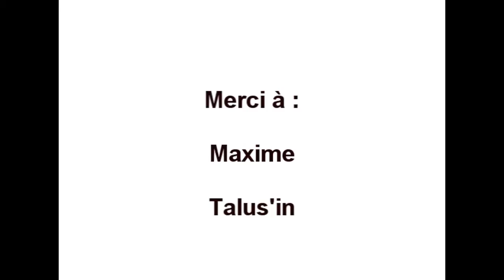Trail La Chaussée des Géants - Partie Commune 20 & 53 km - Vidéo 2/2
Vivez l'ambiance du trail de la Chaussée des Géants, grâce à cette vidéo tournée pendant notre 2ème édition, par Maxime, coureur Finisher du 53 km.

Depuis le ravitaillement au volcan de La Gravenne au Km 8, direction Le Fénadou, au Km 12,5 où se partagent les 2 parcours.

Alors Bon Film et Bonne Découverte !!!